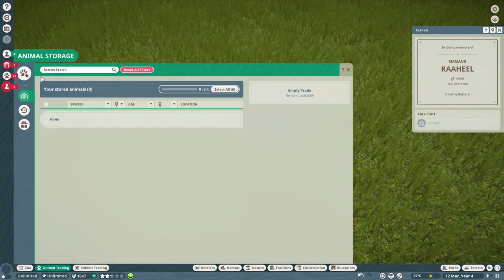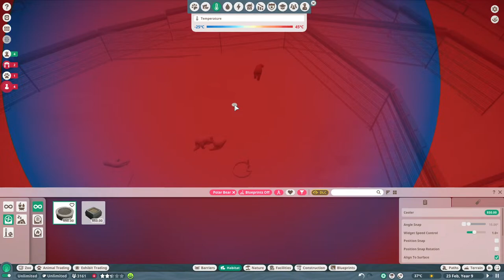SIAPAKAH YANG TERKUAT ?? - PLANET ZOO!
Nighbocmd
!absen
!sebutnama
!sosmed
!spek pc
!mod